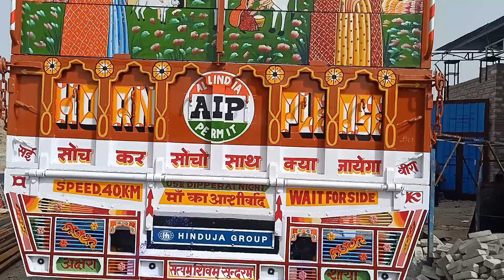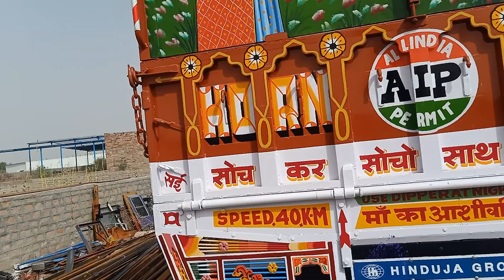Puna Queen..🤟🤟..Ashok Leyland 3520..Full Review..9982763864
Mahashiv truck Body maker Jodhpur..
address... tapovan,mogra salawas road,Mogra,Jodhpur, Rajasthan 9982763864